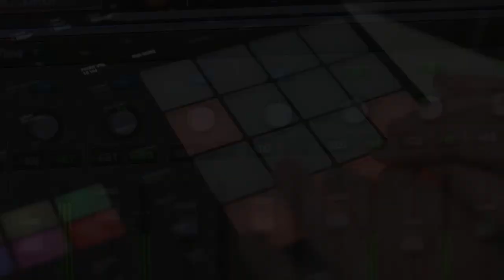Jean Sam - C MY BABY ft. DiALO, CANCUN? & Era Wadi (Official Music Video)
Official Music Video for Jean Sam ft. DiALO, CANCUN? & Era Wadi - "C MY BABY"

Video by Dybeck Productions
Directed & Written by: William Dybeck Productions & Jean Sam
Animation, Editor & Post Production: William Dybeck Productions
Photographer, Light Technician & Gaffer: Lasse Mehrfeld Brøndal
Drawing: Stefan Fjeldmark

Produced by: Jean Sam
Co-production by: Simon Gain
Written by: Jean Sam, DiALO, CANCUN? & Era Wadi

Lyrics:

The Club close at two that’s a problem
And I ain’t seen you since I came in
Not another person here can solve it
I ain’t leaving till I see my baby

Soon as I seen her
Shorty keep me on my toes ballerina
Heard you got that wet wet Aquafina
I’m a give you this worm, no tequila
I’m a give you this work, cuz u need it
She like what do u mean Justin Bieber?
Hit it til you can’t stand paraplegic
And u looking like a snack I’m a eat it
Ass in slow motion when it slow down
Got u bussing while I’m busting it’s a showdown
Know ur ex had u on lock u on parole now
Kill the club til no one left
It’s like a ghost town
Get up, hands up like it’s a stick up
n , I’m that motherfucking n !
Stop and drop it then u pose like a picture
Hear ur body calling baby I’m a pick up

My baby my baby my baby
I won’t stop until I see my!

Go Fi Dem, Go Fi Dem, Go Go Fi Dem x3
Go Fi Dem, Go Fi Dem, Go!

Multiple ladies I call them all baby
I picked up Alexis and parked the Mercedes
But due to the raining, a crash that almost took my life
I know you can’t turn a hoe into a housewife
Then she walk in all looking amazing
All talking no walking when I C MY BABY!
Ain’t waiting for you to get swooped
Cuz I’ve been rolling through life with only seating for two
A.m. meet me at the coup
Rolling calling it shotgun nobody shoot nobody shoot
You ain’t got one cop one chunk up the Duece
juggling two, I ain’t Nas but Gods Son Angel in you Angel of doom,
You got all these thoughts dumb question question questioning who
Last call, but I ain’t seen her
trying to lasso my señorita
Take the castle
but my queen a keeper I’m an asshole
she believe it I ain’t leaving staying past close